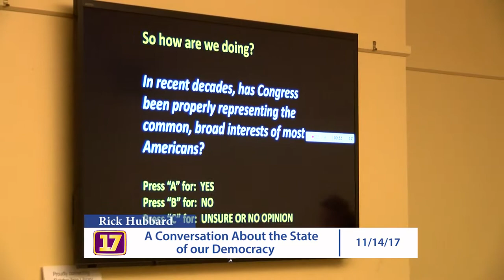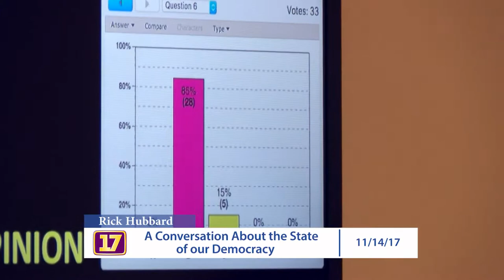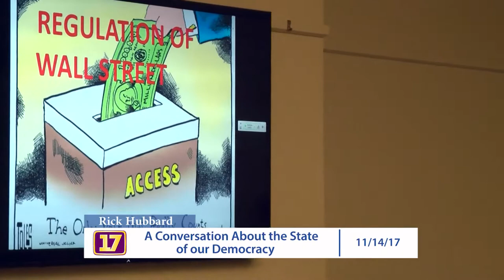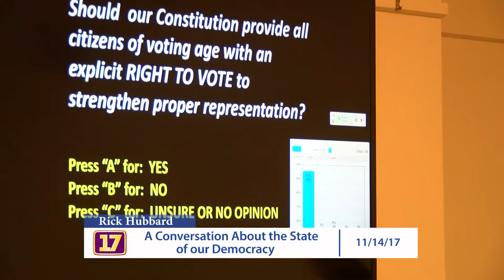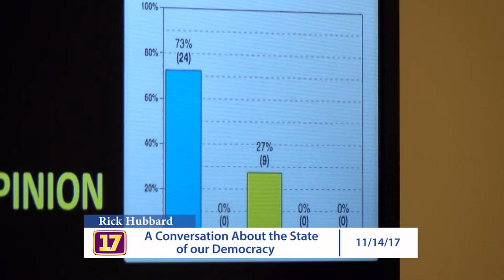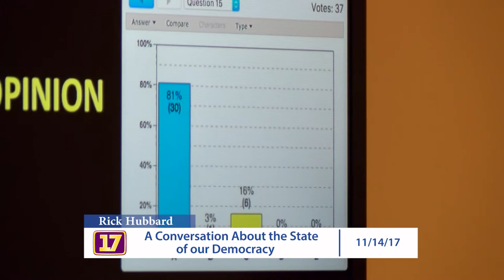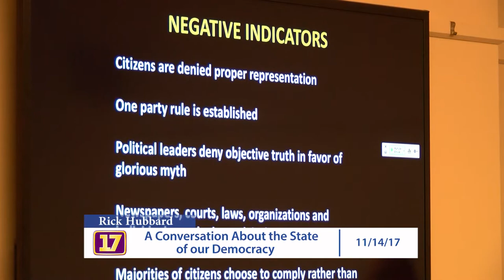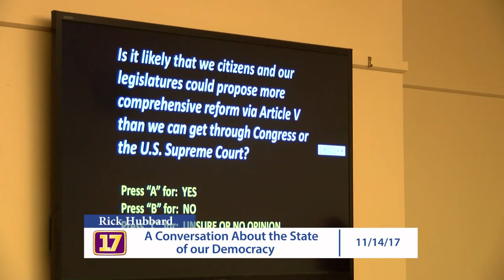A Converstation About the State of Our Democracy with Rick Hubbard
Independent researcher and "The Democracy Amendments" author Rick Hubbard hosts a special interactive session with an audience at Burlington, Vermont's Fletcher Free Library to explore the changing landscape of democracy in the United States.